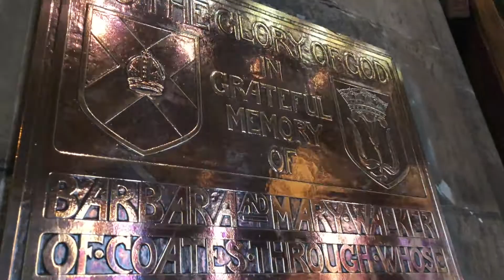Christmas Carol by collage students Edinburgh Cathedral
Christmas Carol Rehearsal Edinburgh Cathedral, practice makes perfect.